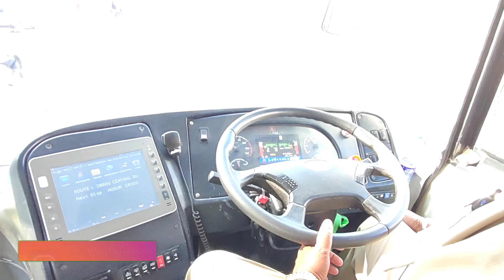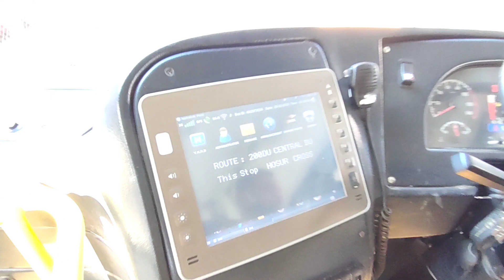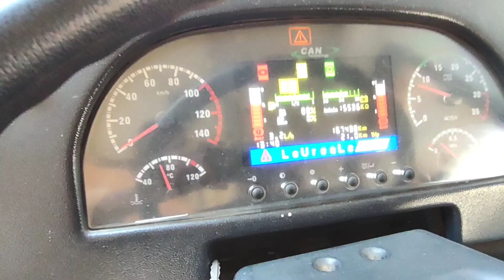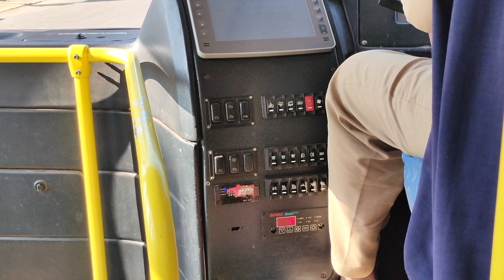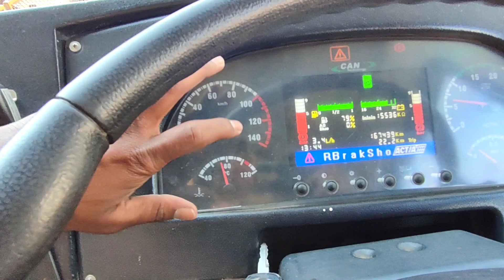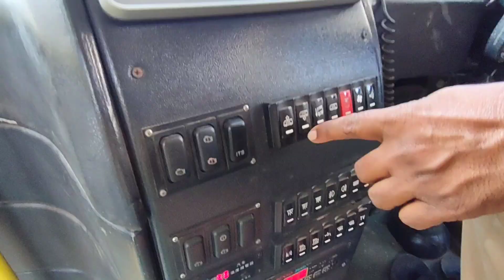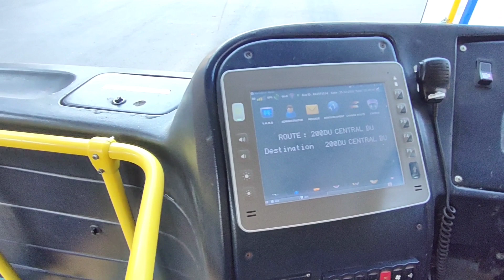HUBLI-DHARWAD BRTS UD BUS AMAZING FEATURES & DASHBOARD EXPLAINED IN DETAILS